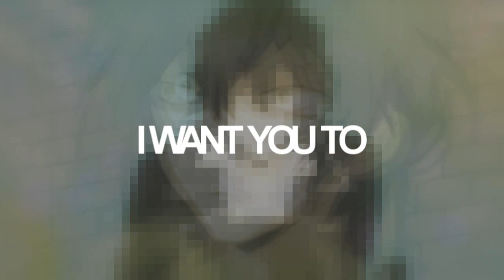[Gilbert Nightray x Shannon] So Obvious.♥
WARNING : MAJOR CRACK. MAJOR MAJOR. /shot

omgggg. Gil x Shannon, desiiiirre; ♥ Servant love Y/Y? 8D
Gil mmm. ♥♥;

LOL. Fer Hirp because she gave me evolution objects...and and..effects. and pffff. ;^; Such a great friend you are. /hugs.

OH ME.

♥ LOLOL. THIS IS THE FIRST CROSS OVER I EVER MADE. XD And masking... so...HARD. I never motion masked that much. ;;; I feel accomplished. ;;

/blank mind.